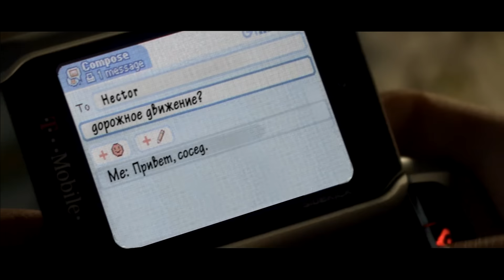Астрал 3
В кино с 4 июня.

У любой истории всегда есть начало, особенно если она о паранормальных событиях и сверхъестественных способностях...